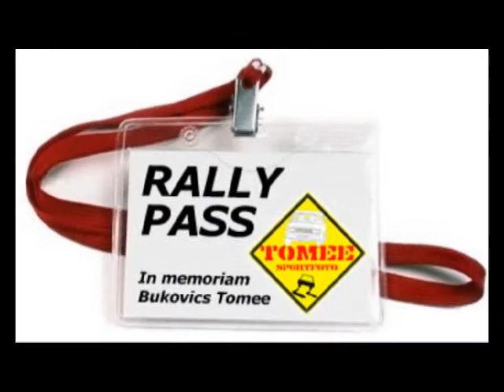Csányi Tamás - Honda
Esztergomi szlalombajnokság IX. forduló
Helyszín: Esztergom Schweidel út Rutinpálya
Készítette: Rallypass.hu
Vágó: D-Videó Studió
Kamera: GoPro HD